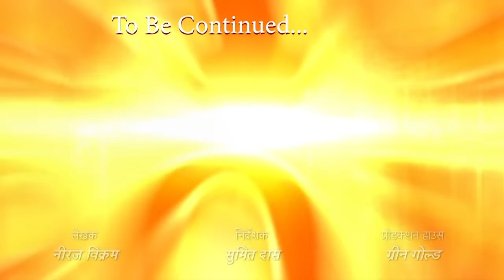Rudra | रुद्र | Episode 7 Part-1 | The Magician From Volcano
The Magician From Volcano